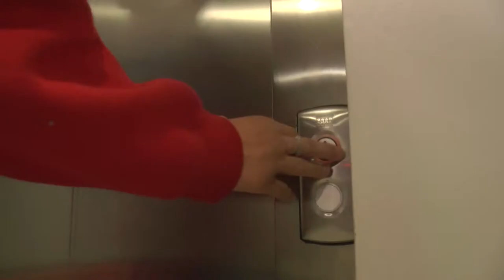Chase Scene - College Project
Credits
Actors - Ben McSweeney, Tyler Raftery
Cameraman - Cameron Tofts
Editors - Ben McSweeney, Cameron Tofts
Director - Oliver Palmer